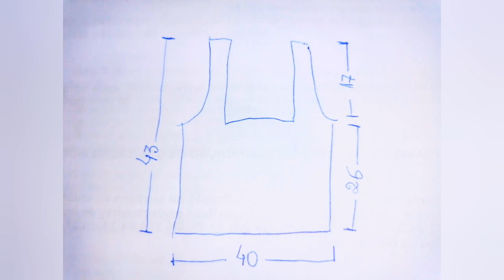Como fazer linda BLUSINHA TOP CROPPED de Crochê com duas frentes em Square muito Fácil e Econômica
Como fazer uma linda BLUSINHA TOP CROPPED de Crochê, com duas frentes em Square, muito Fácil, Econômica e Rápida. Para usar ou vender e ganhar dinheiro.

Neste Top Cropped de Square, vamos usar, 3 cores de fios, mas você pode varias. O fio Usado foi o fio da Limol, nº 4 e fios da linha Anne, usei também uma agulha de crochê nº 2,5 e uma tesoura.

Neste canal tenho outros tutoriais de Top Cropped e Blusinhas, que vale a pena dar uma olhadinha. Tenho também outras peças diversas em crochê.

Aqui no Canal Lia Mercês Crochê, já tem vários modelos de Cropped com o Tutorial detalhado, então se você está a procura de outros modelos, dá uma olhadinha 👀nos vídeos abaixo, que podem te ajudar:

💖Pesquisas indicam que o crochê pode trazer inúmeros benefícios para quem o pratica, como redução do stresse💃 combate à depressão🧘‍♀️ e aumento na capital financeiro💰 👨‍👩‍👧‍👦.

 Deixe seu joinha👍 e um comentário dizendo se você gostou da forma como eu ensino aqui o You Tube para nos ajudar, muito obrigada🤗.

 Abraço no coração 💖de vocês:

Lia Mercês